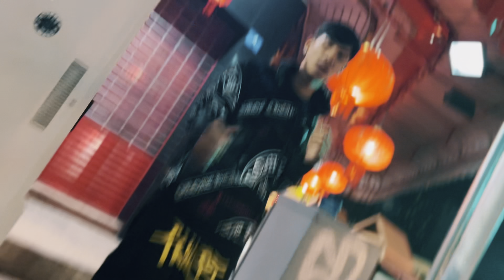NC TWO - Young ESAN [ Music Video ]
Artist : NC TWO
Mixmaster : NC TWO
Product : TEEONIGHT
Edit music video : NC TWO
Prod: prodco.b